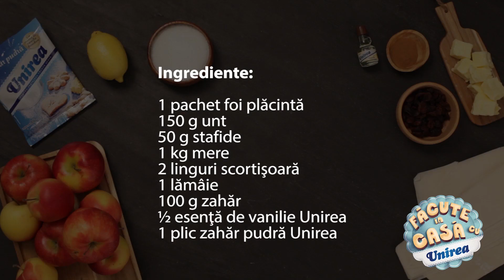Plăcintă muntenească cu mere - Rețetă Unirea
Fă și tu o prăjitură de casă pentru cei dragi!